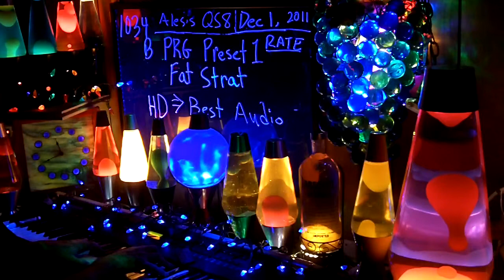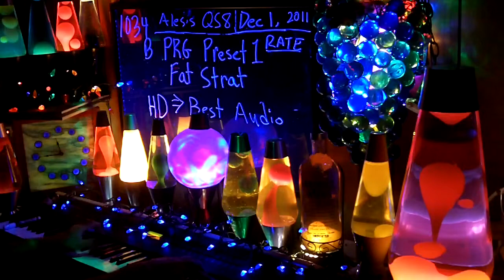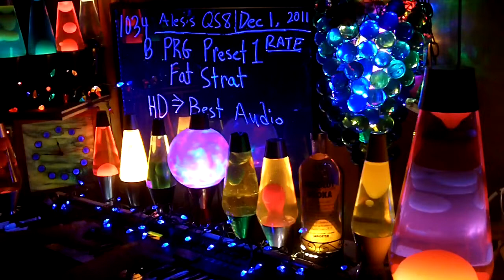1034b YT MrAlesisMan - Alesis QS8 - PRG Preset 1 - Fat Strat - 034 ++